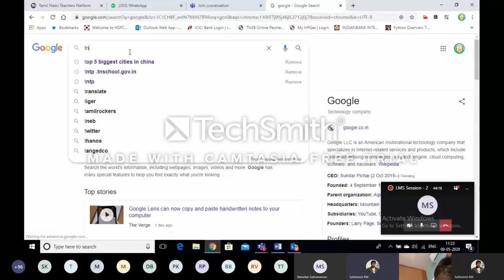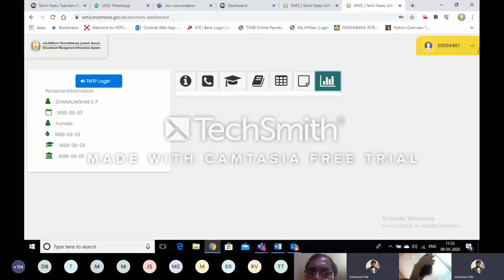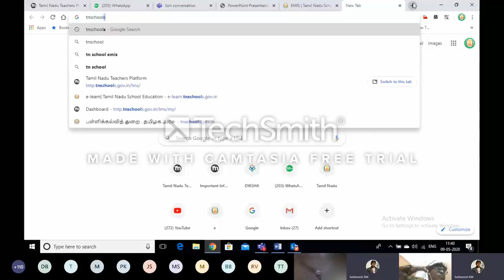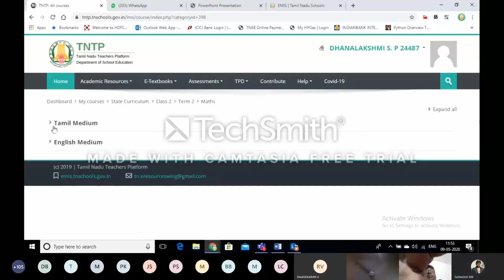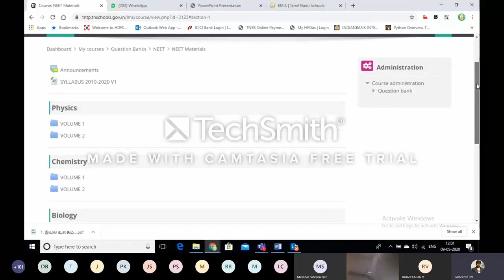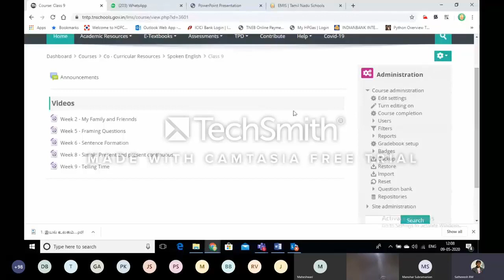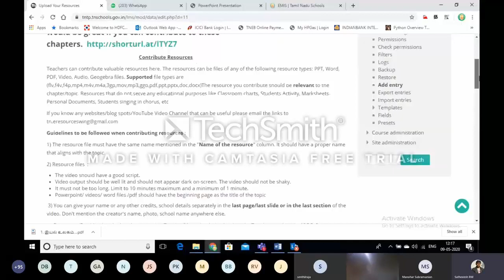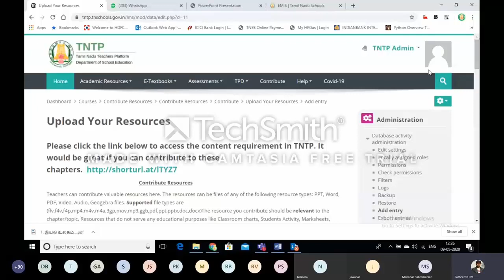ONLINE ICT TRAINING FOR GOVT. SCHOOL TEACHERS - DAY 2 (12.05.2020)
HOW TO USE TNTP